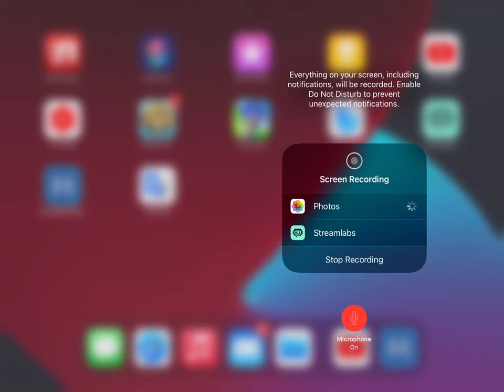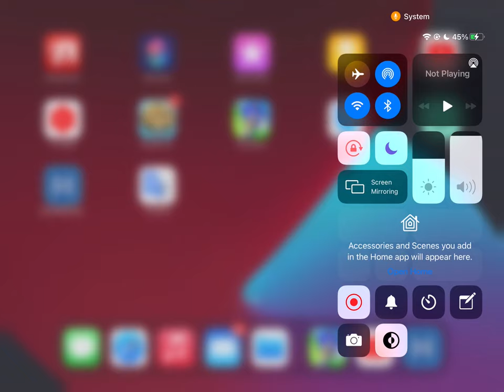Sonic Dash iPad Mini 4 gameplay